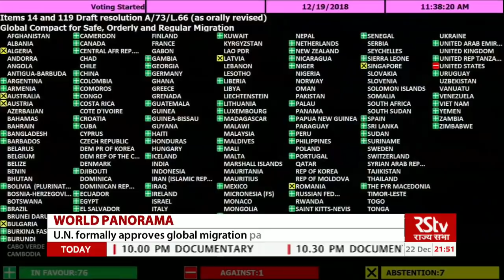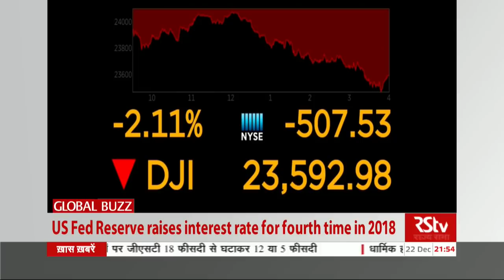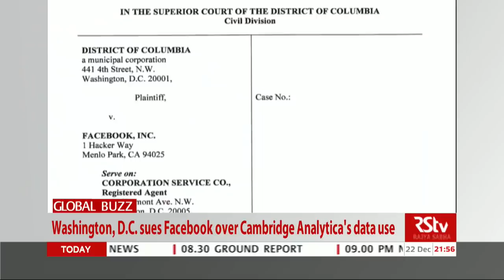World Panorama - Episode 355 | US Troop withdrawal from Syria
U.S President Donald Trump rebuffed top advisers and announced the withdrawal of all US soldiers from Syria.

The move comes as US officials are currently engaged in talks with the Taliban, which was toppled following a Washington-led invasion in 2001 but now controls a significant amount of Afghan territory. Trump's pull-out decision contributed to the abrupt resignation of Pentagon chief Jim Mattis on Thursday over significant policy differences with the president. A day after Syria move, US officials say Trump decided to pull thousands of troops out of Afghanistan as well.

Guest- K.P Fabian, Former Ambassador